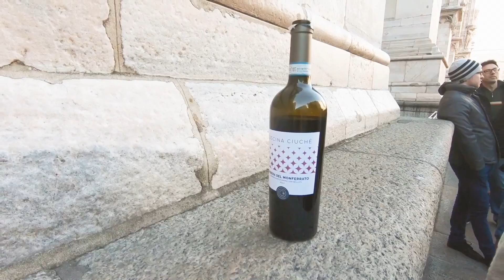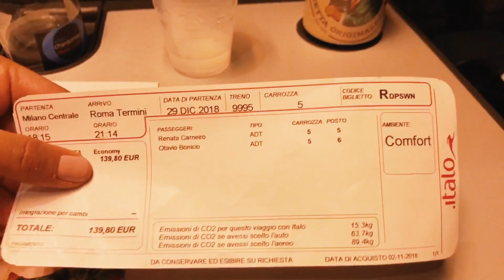ITÁLIA: MILÃO e ROMA | RE NUNES pela Europa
🚂 Nesta viagem pela Europa rodamos de Trem vários destinos incríveis e neste vídeo fomos de Milão para lRoma.
Conheça o Duomo de Milão e as deliciosas comidas locais.
Conheça Milão e Roma conosco nesta série de viagem, saboreando principalmente o melhor Tiramisu de toda a viagem.

🎥 Edição: Re Nunes - eu mesma!

Gostou da viagem? Sua opinião é extremamente importante, comente aqui!

bj bj e até

Rê Nunes